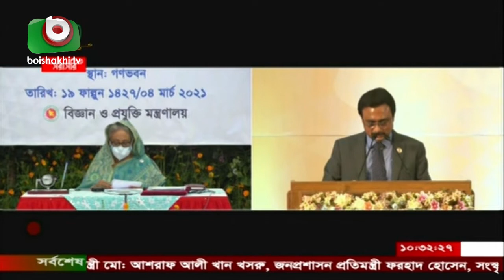করোনা অগ্রযাত্রায় বাধা হতে পারেনিঃ প্রধানমন্ত্রী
করোনা অগ্রযাত্রায় বাধা হতে পারেনিঃ প্রধানমন্ত্রী | Juthi | 04Mar21